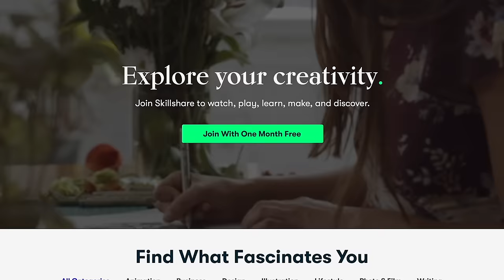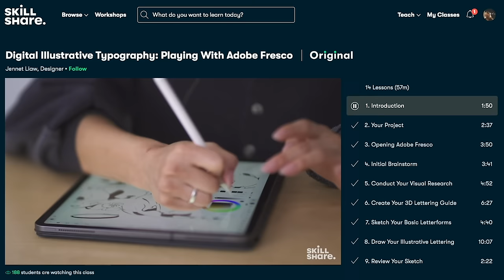Tunisian Crochet Shawl for Beginners - FAST and EASY, Make in a Weekend! [Lamia Wrap]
This Tunisian crochet shawl is SO EASY! Want a fun crochet wrap pattern you can start and finish this weekend? You've found it! Make the Lamia Wrap, a beginner-friendly Tunisian crochet shawl, featuring the simple stitch and honeycomb stitch patterns.

- Tunisian Hook Set
-Ornate embroidery scissors
-Metal tapestry needles
-Clover locking stitch markers
-Blocking Mat
-Knit blockers
-T pins
-Garment Steamer

0:00 Welcome
3:12 Materials
4:20 Row 1
5:03 Row 2
6:06 Row 3
7:29 Row 4
8:12 Row 5
9:15 Row 6
10:13 Row 7
11:12 Rows 8-13
12:19 Row 14
14:15 Row 15
15:42 Row 16
16:57 Rows 17-117
18:48 Row 118
21:00 Row 119
22:09 Bind Off
24:24 Finishing

Stick around for crochet tips and tricks and even a few FREE crochet patterns.